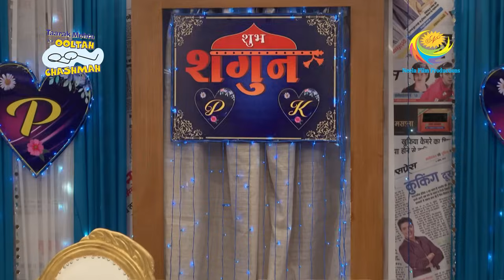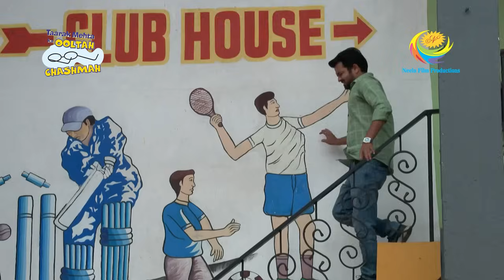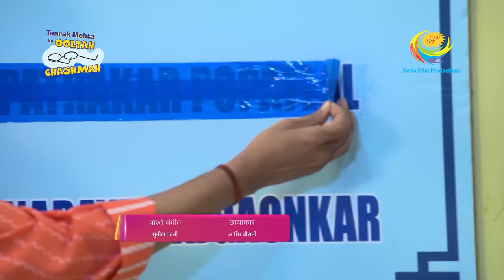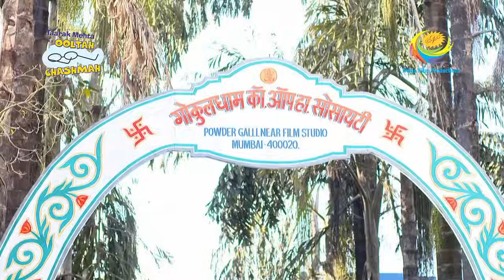Weekly Reliv - Taarak Mehta Ka Ooltah Chashmah - Episodes 3795 - 3800 | 11 June 2023 To 17 June 2023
Weekly ReLIV is a special compilation of the week’s episodes and is created to give the viewer a feel of the show’s story and it’s high points. The weekly ReLIV here is created especially for the viewers who have missed the week’s episodes and would like to catch up on the plot of their favorite shows. Watch the Weekly ReLIV of Taarak Mehta Ka Ooltah Chashmah of the episodes from 11 June 2023 To 17 June 2023

Show Name: Taarak Mehta Ka Ooltah Chashmah
Star Cast: Dilip Joshi, Disha Vakani, Raj Anadkat, Amit Bhatt
Episode No:   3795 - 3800 | 11 June 2023 To 17 June 2023
Produced By: Asit Kumar Modi, Neela Asit Modi

About Taarak Mehta Ka Ooltah Chashmah:
The show is inspired from the famous humorous column 'Duniya Ne Undha Chasma' written by the eminent Gujarati writer Mr. Tarak Mehta. This story evolves around happenings in "Gokuldham Co-operative Society" and covers topical issues which are socially relevant. The show predominantly - Promoolves around 'Jethalaal' (Dilip Joshi) who is an uneducated Gujarati businessman. Your 'Taarak Mehta' (Sailesh Lodha), is his neighbor. 'Jethalaal' finds a friend and philosopher in 'Taarak Mehta' and often goes to him for advice whenever he is in trouble. Jethalaal's family includes his simpleton wife 'Daya Ben' (Disha Wakani) and a mischievous son 'Tapu' (Bhavya Gandhi). Tapu is a menace and a constant source of trouble to all the members of Gokuldham. They have often warned 'Jethalaal' to reform 'Tapu' or else be prepared to leave the premises. Lost hopes of being heard by his son pushes Jethalaal' to call his father 'Champaklal' (Amit Bhatt) from the village. This was his great idea of leashing some control over the mischievous Tapu. The opposite happens and the grandfather joins hands with the grandson to make life a roller coaster troublesome ride for Jethalaal.